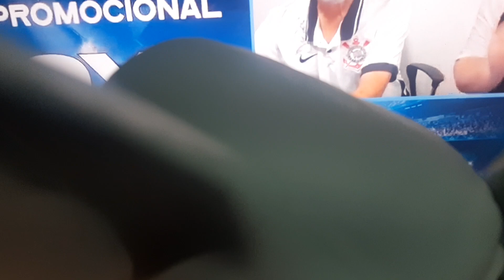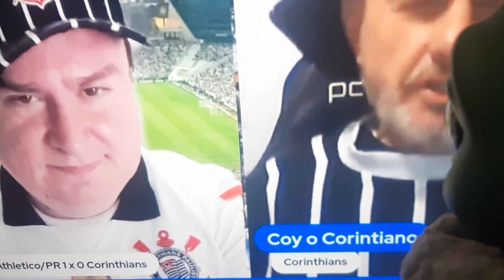REACT: FURACÃO 1X0 CORINTHIANS l REAÇÃO EM DOSE DUPLA l 🤣🗣️